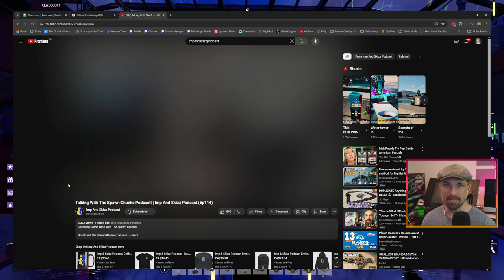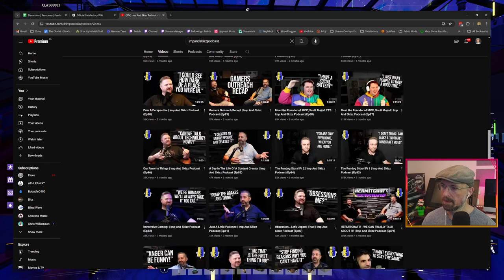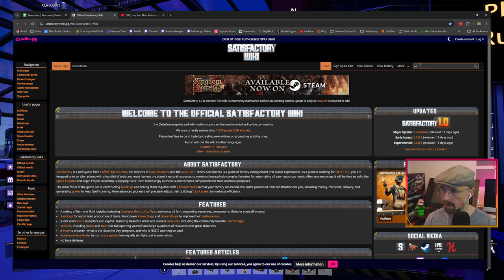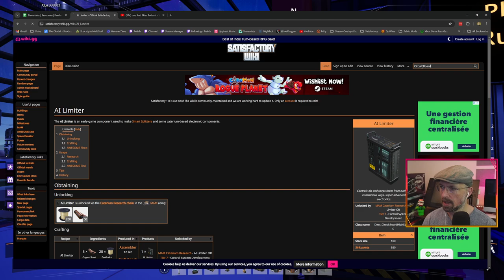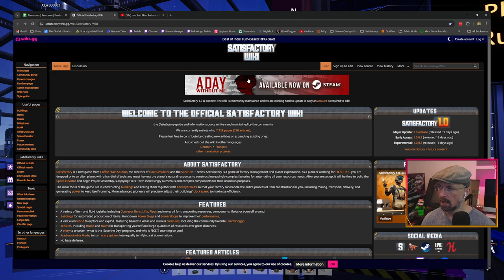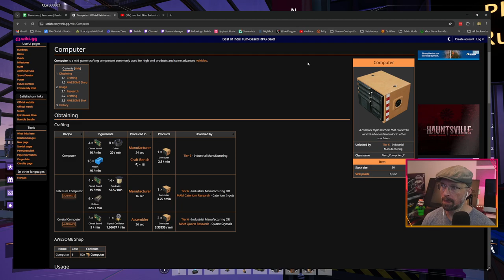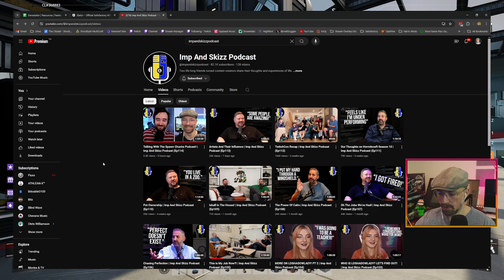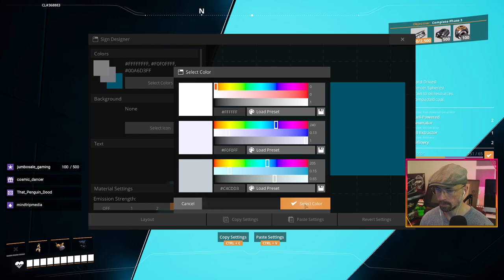Satisfactory - Cybertron - Phase 3 And Storage Design Progress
Finishing off the modular engine production for Phase 3 of the space elevator, and finishing up the design of the storage area inside of the Wheeljack Depot.